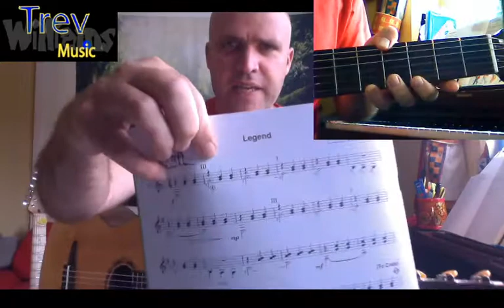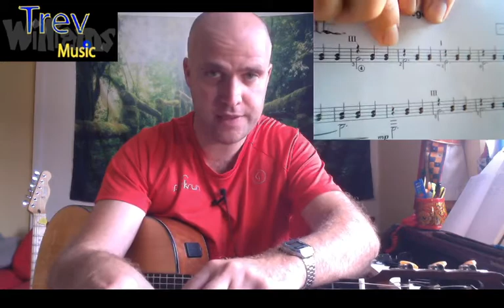GuitarTuition Classical Legend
Classical Guitar Tuition
Legend, Guitarists Way book 3